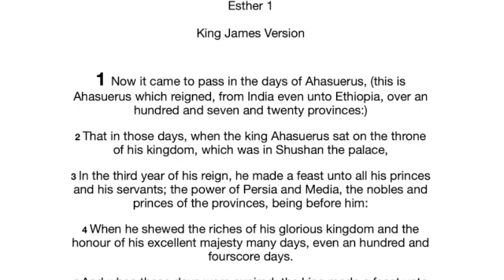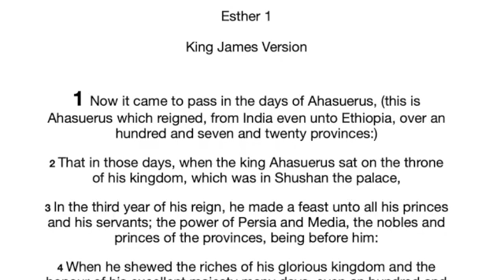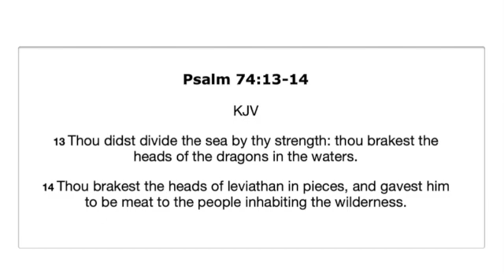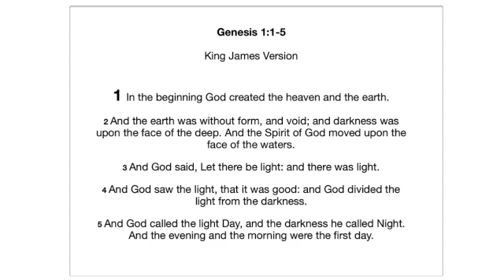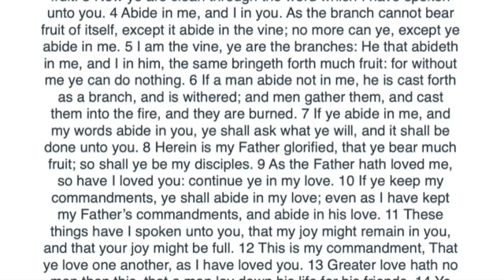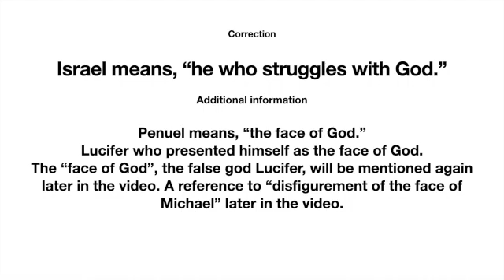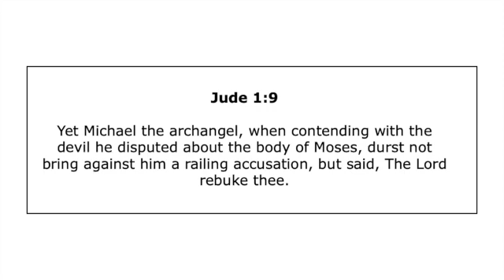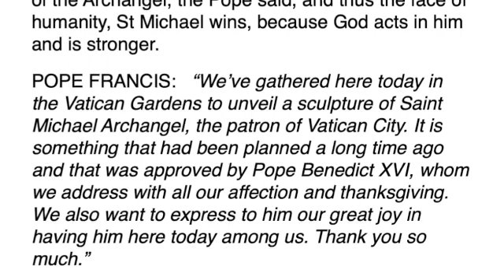Lucifer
This video is about Lucifer
Comments are turned off. if you would like to comment, please go to the Instagram "Crosseyed Council" and comment on the picture announcing the posting of this video.